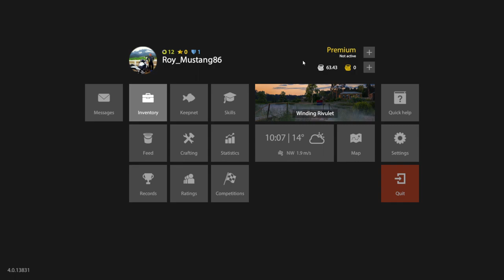Russian Fishing 4 : HOW TO CATCH/HANDLE BIG FISH WITH SMALL TACKLE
Russian Fishing 4 how to catch or handle big fish with cheep tackle equipment